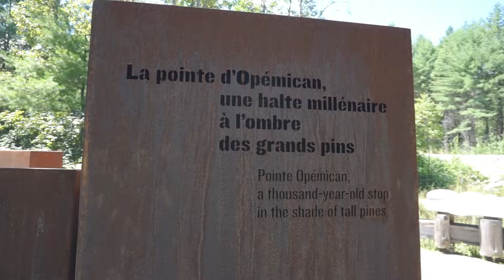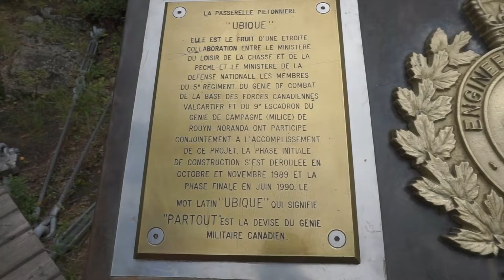Vacances en Abitibi-Témiscamingue du 6 au 19 Aout 2022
Souvenir en image de notre road trip en Abitibi-Témiscamingue sous forme de podcast vidéo.